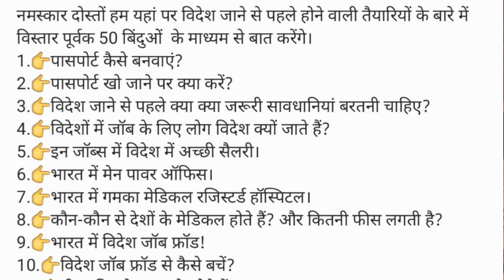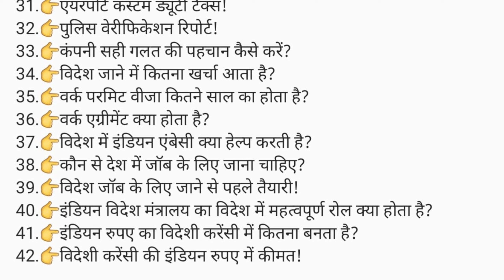अगर आप विदेश जा रहे हैं या विदेश में है। तों सभी भी प्रकार समस्या से बचायेगी ये बुकimmigration news.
मेडिकल फीस
एंबेसी फीस
इमिग्रेशन फीस
डॉक्यूमेंट फीस
आफर लेटर फीस
विजा फीस
पासपोर्ट फीस
विजा स्टाम्प ड्यूटी फीस
 धन्यवाद।।
अगर आप यें बुक किताब लेना चाहते हैं। जो हिन्दी और अंग्रेजी दोनों PDF में भी वाट्स अप या ईमेल से प्राप्त कर सकते हैं तों मात्र 1100 रुपए नीचे दिए गए न. पर जमा करके स्लीप भेज दें। आपकों यें बुक  में मिल जायेंगी।

IFSC CODE-SBIN0031123
GOOGLE PAY NO.9414503812
PAYTM NO.9414503812
PHONE PAY NO.9414503812
CALL TIME-10AM-5PM
SUNDAY CLOSED

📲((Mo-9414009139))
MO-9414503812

IFSC CODE-SBIN0031123
GOOGLE PAY NO.9414503812
PAYTM NO.9414503812
PHONE PAY NO.9414503812
CALL TIME-10AM-5PM
SUNDAY CLOSED

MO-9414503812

IFSC CODE-SBIN0031123
GOOGLE PAY NO.9414503812
PAYTM NO.9414503812
PHONE PAY NO.9414503812
CALL TIME-10AM-5PM
SUNDAY CLOSED

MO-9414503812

us immigration reform
immigration reform 2023
immigration news
us immigration 2023
us immigration news
us immigration reform 2023
immigration reform bill
immigration reform news
green card
us immigration news today
green card backlogs
green card 2023
us immigration news 2023
uscis
uscis news 2023
uscis update
uscis 2023
uscis update 2023